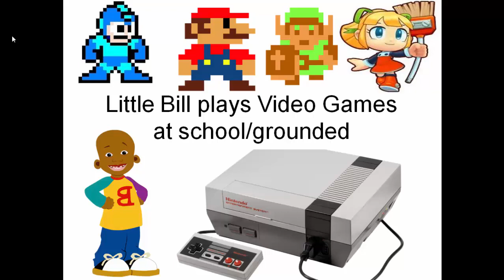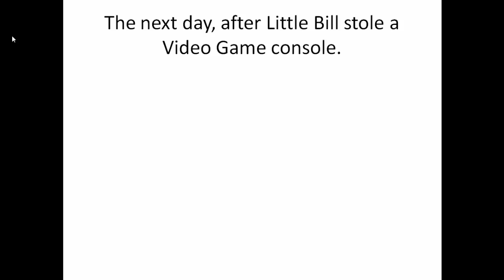Little Bill plays Video Games at School/grounded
Little Bill gets an NES from a Flea Market and then when he gets caught playing it at school he gets in Big Trouble!